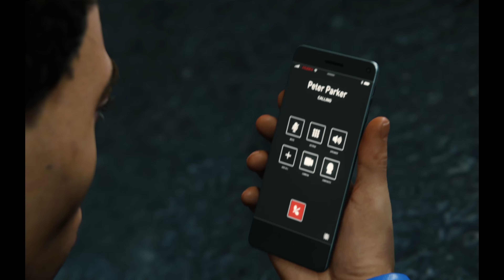Marvels Spider-Man Remastered| Gameplay Part-18|Hide from Rhino and escape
Marvels Spider-Man Remastered Walkthrough Gameplay
Mission:- Supply Run(Find Antibiotics)
Hide from Rhino and escape
Defeating Rhino